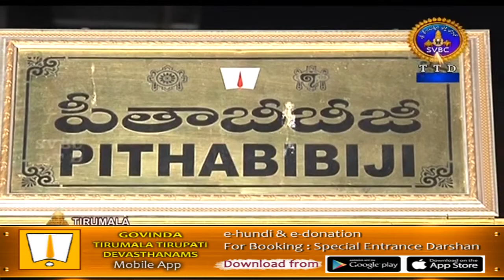శ్రీవారి కొలువు సేవ | Srivari Koluvu | 07-02-19 | SVBC TTD